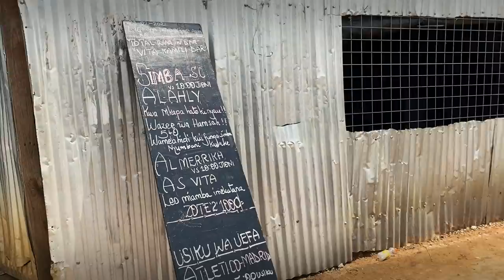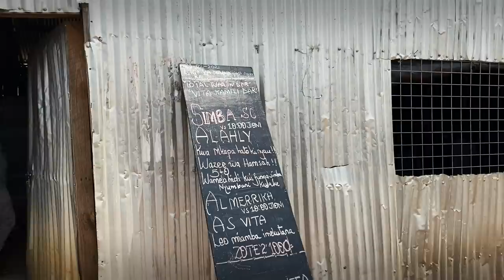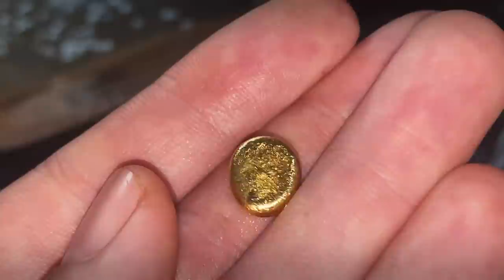Добыча золота. Танзания. 2021 год